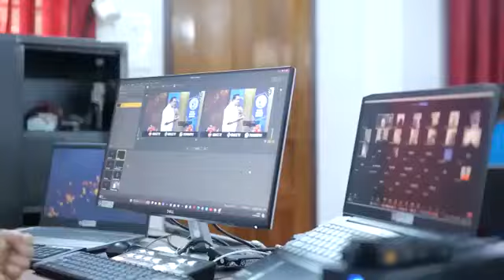ഇങ്ങനെ പ്രാര്‍ത്ഥിച്ചാല്‍ നിങ്ങളില്‍ വിടുതല്‍ നടക്കും. | Renny John Edaparambil | Morning Message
GRACE TV and BE BLESSED!

Pr. Renny Edaparambil | GRACE TV